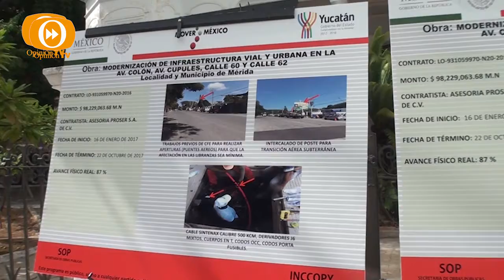OPINION EN CORTO 22 DE AGOSTO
SE REALIZO UN RECORRIDO POR EL NUEVO CENTRO DE CONGRESOS PARA VER AVANCE DE LAS OBRAS ALREDEDOR EN CABLES, ALUMBRADO, BANQUETAS, DE ELLO NOS COMENTO EL SECRETAQRIO DE TURISMO SAUL MARTIN ANCONA SALAZAR